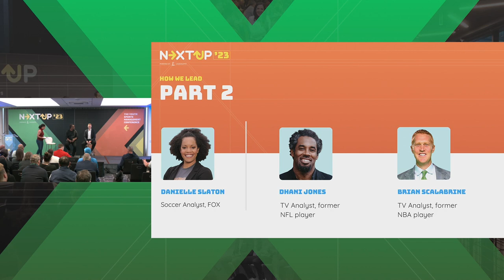NextUp 2023: How We Lead Part 2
Two popular TV analysts, former professional athletes, and entrepreneurs—Brian Scalabrine and Dhani Jones—join in a discussion about youth sports leadership with moderator Danielle Slaton, former USWNT.